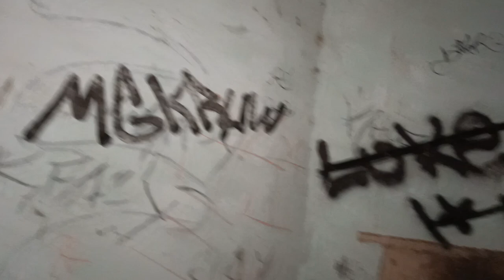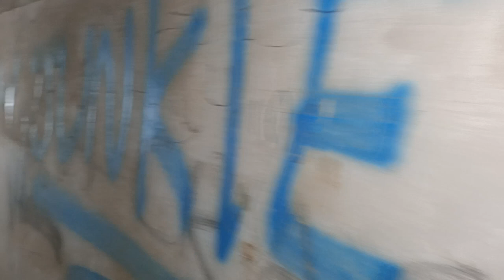Eudunda Railway Station SA@MAMysteryTours#ruralexploring#Eudunda#southaustralia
The once beautiful Eudunda Railway Station in South Australia. The line opened to here in 1878. It is now terribly vandalised. What a pity and a shame on the government. Love the gables and air vents.
Eudunda –German Settlers Town.

The Government extended the Kapunda railway to Eudunda in 1878.  A town water supply was always essential in the 19th century. Thus the name Eudunda is of aboriginal derivation, Ngadjuri meaning “sheltered water or spring.” This water supply was crucial for the sheep and cattle overlanders coming down from Morgan. In 1872 A & G Neumann erected a flour mill, and in 1874 Mr Appelt opened his general store, having also been appointed Postmaster. The earliest settlers were second generation Lutheran Germans moving on from the Barossa Valley. With the opening of the railway to the Adelaide in 1878 the district thrived. To complement their flour mill Laucke’s established a chaff mill in Kapunda Street and the Eudunda Bakery has been in operation for over 100 years. Eudunda foundries provided employment for many town dwellers, especially the Lutz Farm Machinery Foundry which operated 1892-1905 until it was taken over as Jansen’s Foundry (operated 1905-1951). This foundry survived until recently and was last being run by a Canadian company trading as Emco-Wheaton in the 1980s. This second flour mill  later became Laucke’s mill. It opened in 1879 and still stands in Kapunda Road,but before the industry got under way the hotels opened! The first was the Eudunda Hotel which opened in 1873 (what we see today is the 1886 building) and the Royal Hotel which was built as a grand two storey structure in 1878. The first banking service operated from Appelt’s Store in 1877 with the first National Bank (a house type building) being erected in 1888. When it opened, all advertisements for its services were in German. Another indication of the strong German origins of the town was the establishment of the Eudunda Club in 1888 as a club for German workingmen, especially employees of the local foundry. The Club, like German schools etc was closed by Act of parliament in 1917 but it re-opened in 1919. It is still operating in Bruce Street. The Club built the Centenary Hall in 1900 which became the town Institute building when the Town Council took it over.
 Police were stationed in Eudunda from 1877 but the first police station was not built until 1883. The town had an early fire station, and like most SA towns the hospital was not opened until the 1920s. It opened in 1922. The first government school opened for classes in 1878 in a large brick and stone Gothic style building. During World War One it became a Higher Primary School offering classes for year 8 and year 9 students.  From that time children were bussed into Eudunda Area School. At some stage the old 1878 school buildings were demolished. The Lutheran churches provided some early school classes but Emmaus Lutheran Church did not open a formal school until 1904 in Eudunda. The school was closed by state legislation in 1917 during World War One, but it re-opened in 1925 and still operates today with over 200 enrolments. Lutheran church services were mainly conducted in German until the 1920s. The last German language church services in the district were held at Point Pass Lutheran Church in 1939. The outbreak of World War Two finally stopped the German language services.
 The history of the churches in Eudunda show the strong Lutheran heritage. Emmaus congregation formed a Lutheran Church in 1871 as the town began.